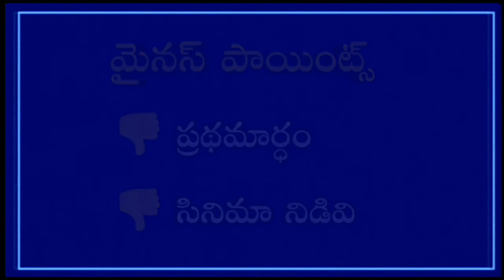Whistle movie review || Vijay || Nayanathara || Atlee || E NEWS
Movie: Whistle
Rating: 3.25/5
Banner: AGS and East Coast
Cast: Vijay (dual role), Nayanthara, Vivek, Jackie Shroff, Yogibabu, Devadarshini, and others
Cinematography: G K Vishnu
Editing: Ruben
Producers: Kalpathi S. Aghoram, S. Ganesh, S. Suresh
Written and directed by: Atlee
Release date: October 25, 2019